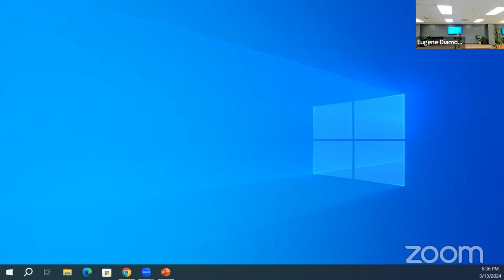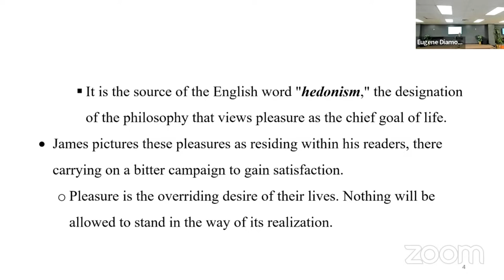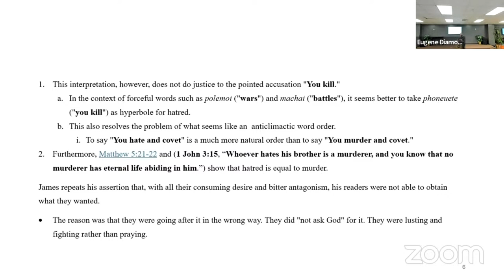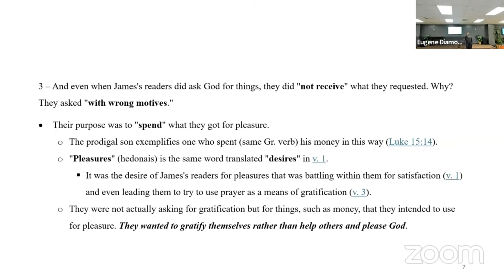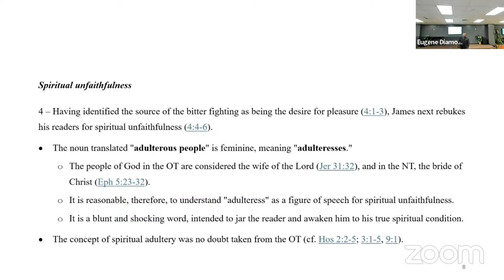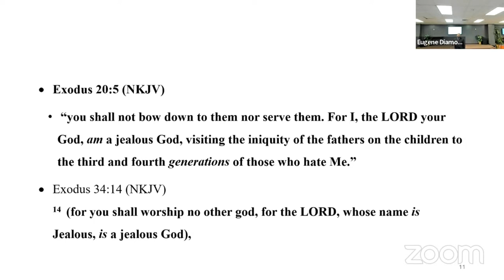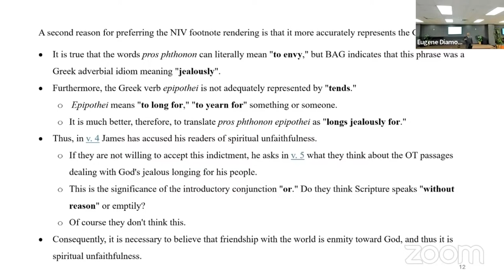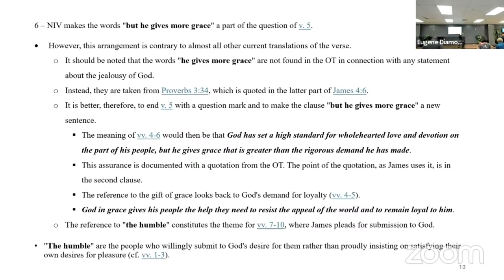Wednesday In The Word @ Abyssinia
Exploring the scriptures together as we unravel the mysteries, seek answers, and strengthen our faith in a vibrant online fellowship. Embrace the journey with us and experience the transformative power of community and scripture!